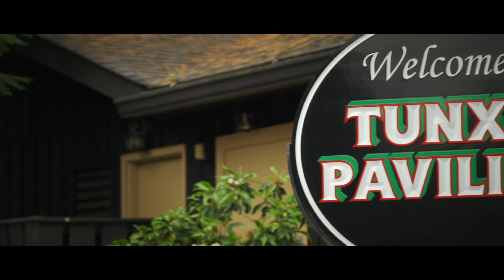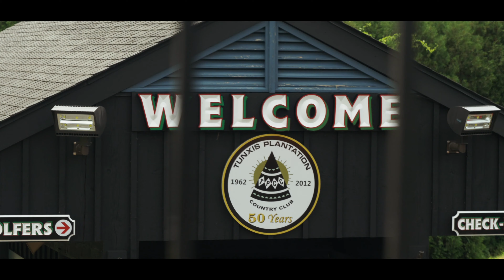2017 Allied Printing Services Charitable Foundation 10th Annual Golf Tournament Highlight Video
On June 29th, 2017, Allied Printing Services Charitable Foundation hosted it's 10th Annual Golf Tournament at Tunxis Plantation Country Club located in Farmington, CT.  All proceeds are donated to benefit the Connecticut Children's Medical Center, Cushing Academy, Fidelco Guide Dog Foundation, and the Memorial Sloan Kettering Cancer Center in New York City.  Please enjoy our highlight video provided by Mike Steidley/Vision Aerial Media.  Thank you to everyone who attended and donated!